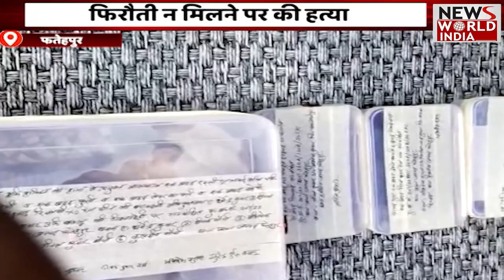Special Bulletin: हिंदी समाचार बुलेटिन। शाम तक की खबरें | Breaking News । News World India